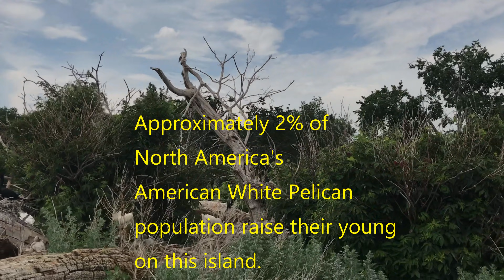Untouched Pelican Breeding Colony In The Remote Canadian Wilderness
This footage of a large American White Pelican and Cormorant breeding colony was shot on June 23rd, 2018 with an iPhone 7+. Edited and produced with CyberLink PowerDirector 16.
Location - Top Secret Island (unofficially named Pelican Island)
All care was taken to ensure no birds were harmed or interfered with in any way during our brief 15-minute visit to this amazing place!
FYI this remote island is nearly impossible to access without advanced knowledge of this remote lake so please don't attempt it as it can be quite dangerous!

@darrensnorthernlife on Instagram

EDC tools.
Havalon Knife.
Leatherman Wave.
Rapala Filleting Knife.
Garmin InReach Explorer GPS.